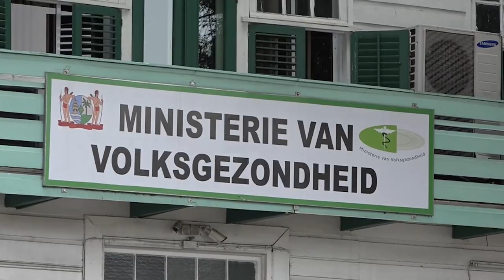21 03 2023 Korte berichten: Bossendag, interventiemaatregel